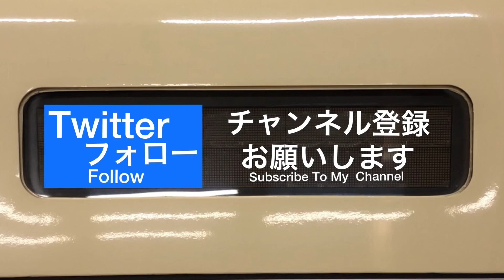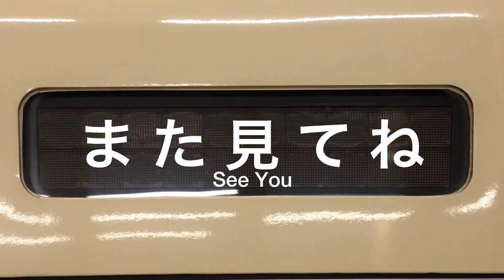小田急3000形+1000形/1000形ワイドドア車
小田急3000形+1000形(3251F+1053F)
急行/藤沢 到着〜発車シーン

1700形ワイドドア車(1751F)
各駅停車/相模大野 発車シーン

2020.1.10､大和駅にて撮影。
編集して再アップした動画です。

＊マスクの有無に関わらず、客･乗務員の顔が、
わかりやすく写ってしまっている場合や、
乗務員の名札などはプライバシーに配慮して
できる限り隠させて頂いております。